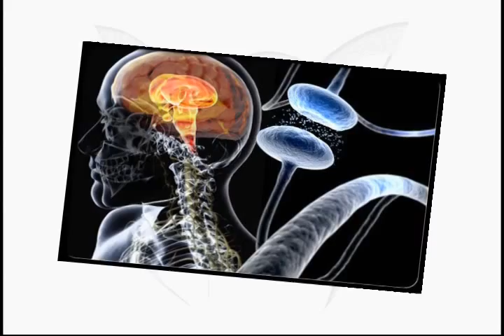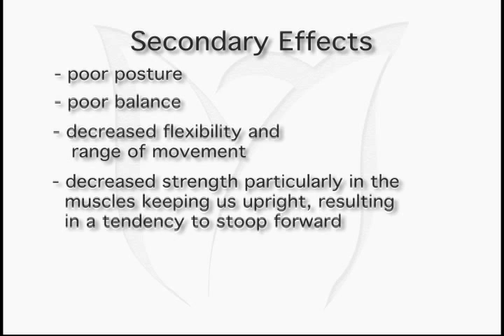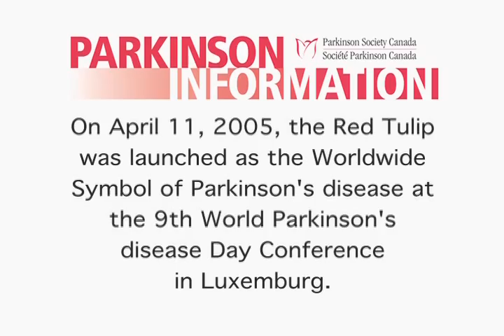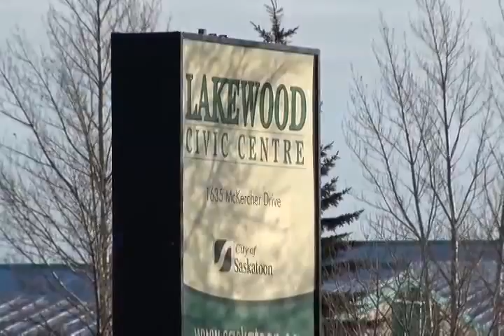Outwitting Parkinson's Disease 1 of 2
April is Parkinson's disease Awareness Month -- and Shaw TV is proud to partner with community producer Randy Dittmar on his story. "Outwitting Parkinson's Disease" explores the benefits of exercise for those battling this degenerative disorder of the central nervous system.
Tune into Shaw TV -- next Wednesday, April 11 for this special presentation.